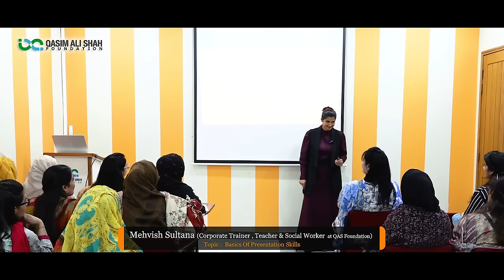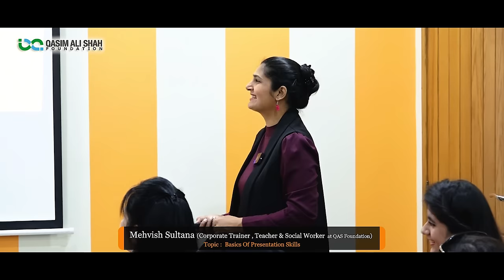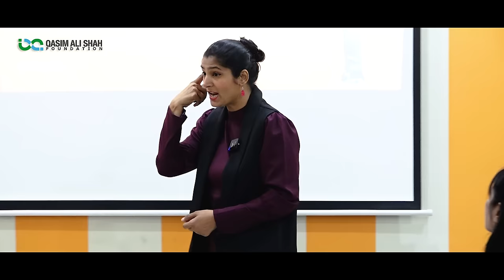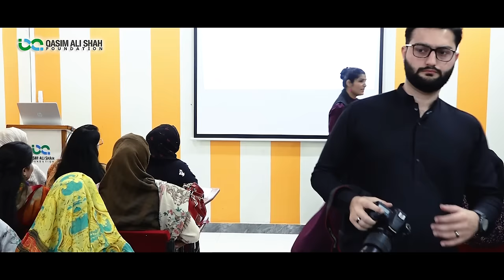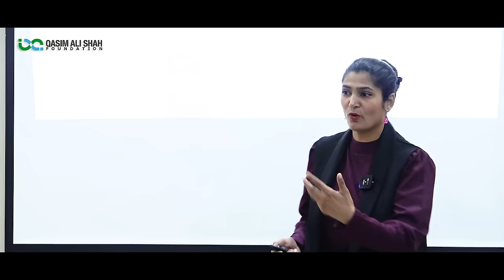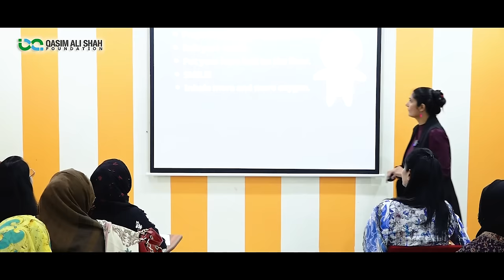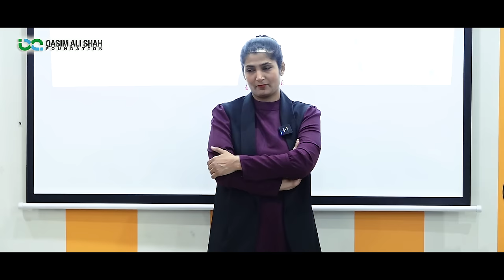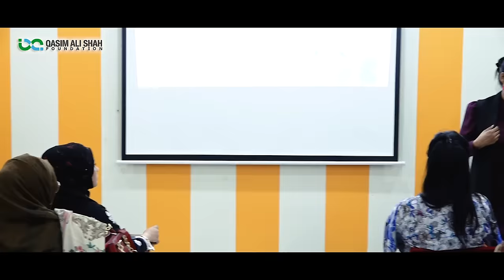How to Speak with Confidence - Public Speaking Skills | By Mehvish Sultana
Learn Two Ways to improve your Public Speaking Skills '' Speak with Confidence ''

Learn tips and techniques for starting a presentation or speech in this informative session.
Mehvish Sultana (English Second Language Specialist) shares A simple way to Overcome the Fear of Public Speaking. '' Glossophobia '' is a very common phobia and one that is believed to affect up to 75% of the population.

If you want to know '' How to do give Presentation '' You've come the right place. Watch public speaking and presentationskills How to give a presentation, online public speaking training, public speaking tutorials, how to give a speech, fear of publicspeaking anxiety.
▶ How to start presentation in English
▶ How to start presentation in class
▶ How to start presentation Introduction
▶ How to start presentation or Speech with  Confidence